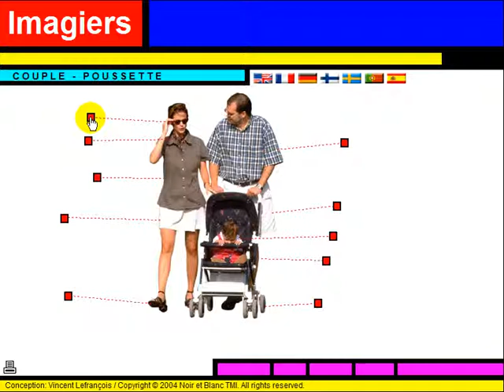フランス語レッスン = Vocabulaire = Couple avec poussette